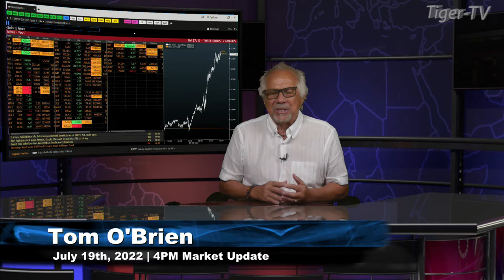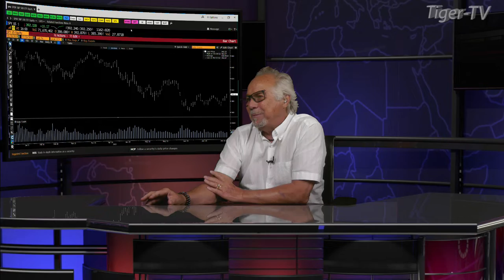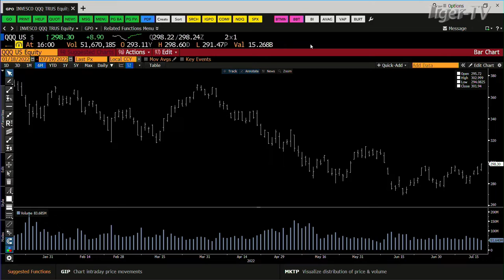July 19th, 4PM ET Market Update on TFNN - 2022